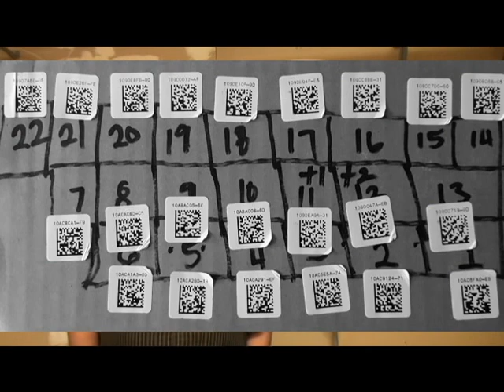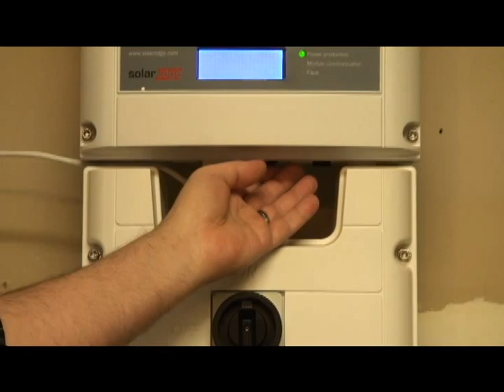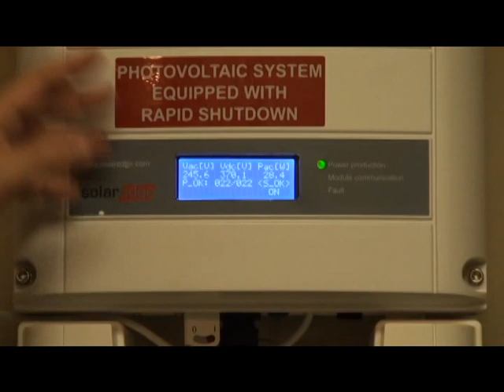Solar Panel Installation Part 1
During 2016 Ken Small Architect decided to install a solar photo-voltaic system on his house. This seemed like good timing because a prior solar industry boom had run up the cost of solar installation in Las Vegas dramatically.  Changes to the local political climate in Nevada have recently driven down costs while panel efficiencies have improved.  When the system was installed and operational, Ken decided to make these videos detailing his experience and decision making process as he felt that it was both a financial success.

During the design and installation process of the solar PV system, Ken gathered information and photographs of the items involved for this video series.  This first part discusses some background information on the decision making process.

Some of the work was done by the homeowner, Ken Small, who is an architect.  Other work was done by professionals.  Each step in the PV installation process was detailed.

Ken Small, Architect, SSA Architecture, Small Studio Associates LLC and their associates are neither designers of residential solar systems not installers nor vendors of any products.  This series is offered only for personal entertainment and enlightenment purposes.  If you choose to follow any of the practices shown, do so at your own risk.

SSA Architecture, Small Studio Associates and Ken Small Architect are architectural practitioners located in Las Vegas Nevada. We are currently licensed to practice architecture in Nevada, Arizona and California and other jurisdictions.